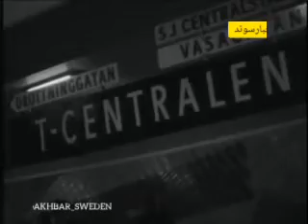Asghar_oslo بزرگترین استقبال تاریخ سوئد از شاه ایران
بزرگترین استقبال تاریخ سوئد از شاه ایران بود

58 سال پیش استقبالی از وی به عمل آمد که حتی چهار سال پیش از رئیس جمهور امریکا هنگام بازدید از سوئد نشد.